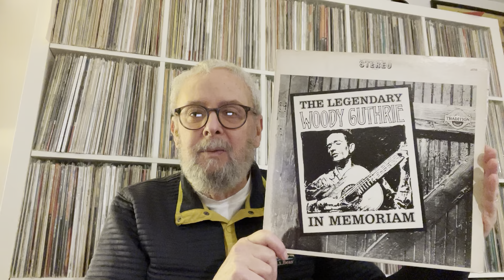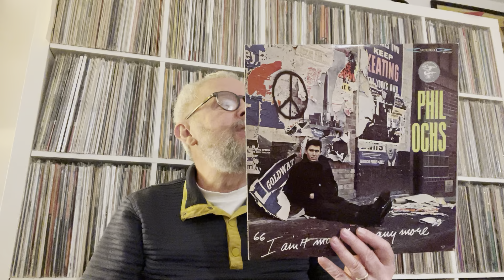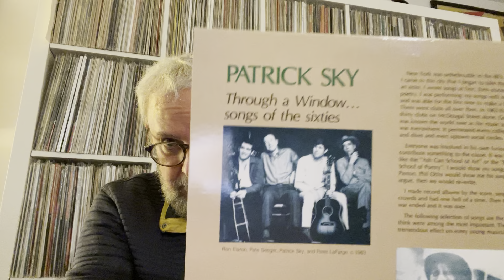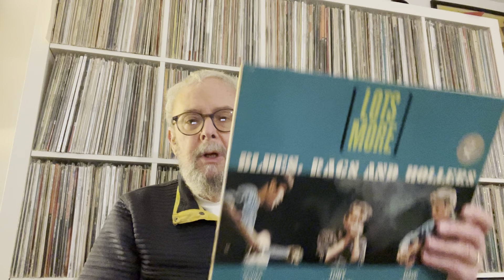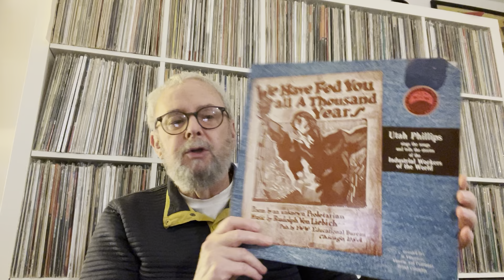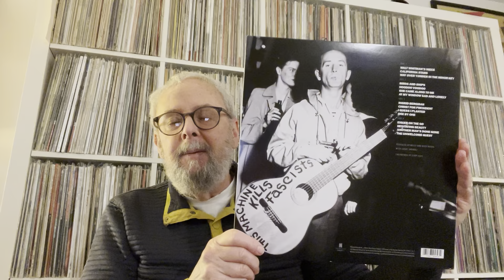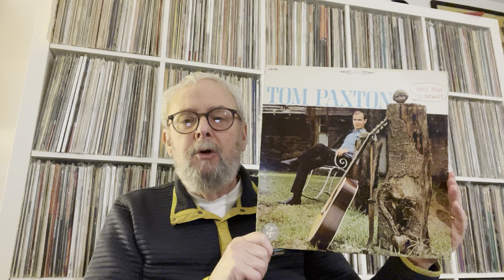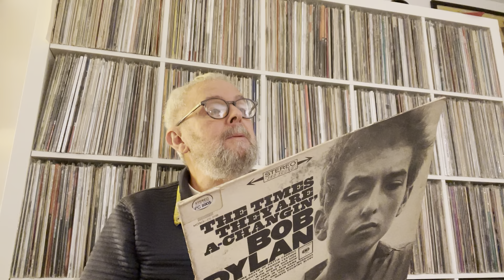10 Songs About Famous People- Thanks to Rob Walker !